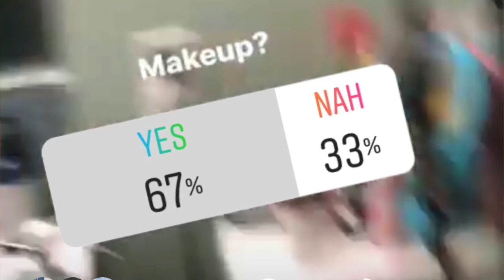Equestrian Instagram Followers Controls My Life for a Day! // MR EQUESTRIAN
Hey guys!
Here I come with equine instagram followers control my life! I am so excited to show you all today's equestrian instagram video! Addie (@amdeventing) and I had so much fun filming and incorporating instagram and my followers into the video! I have yet to see an equestrian version of this video and I am so happy with how it turned out! Let me know how you like it and if I should do another fans control my life type video!
“I can do all things through Christ who strengthens me.” Philippians 4:13
C4 Belts - C481AWN
My Charmed Horse - MCHLovely10
Saddle Jammies by Susie -RITSCH17
Clear View Farm Leather Care - CAEventing
Kerrits
Custom Equestrian Bonnets - CAEventing
F O L L O W   M E :
caeventing5
xoxo, Madison